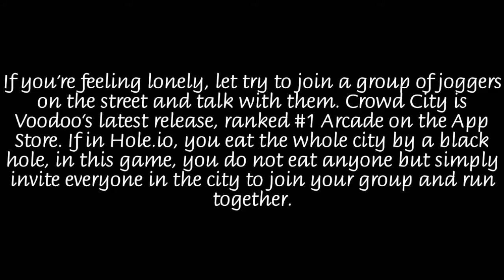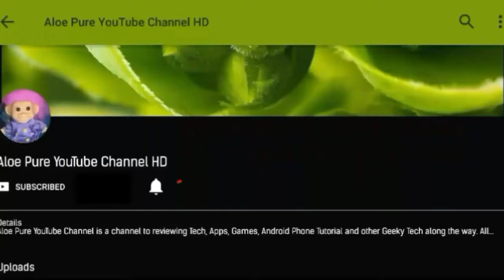Crowd City Gameplay